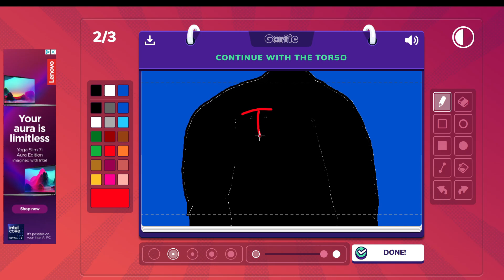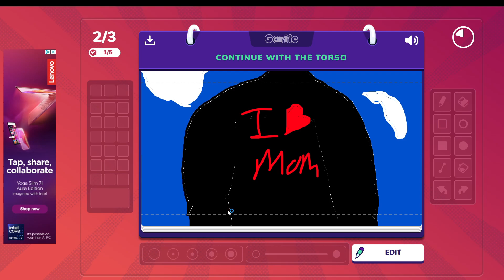FUNNIEST DRAWINGS IN GARTIC PHONE